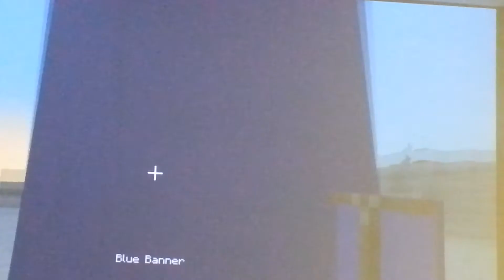Kyce playing Minecraft